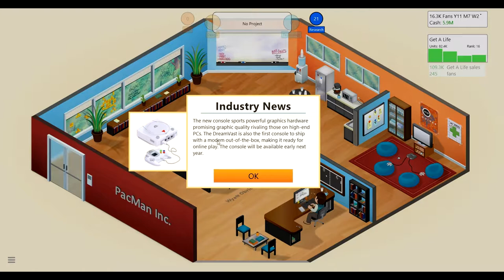Game Dev Tycoon - Part 8 - Dude... Get A Life...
Today we our back in our game development company making more funny games!!